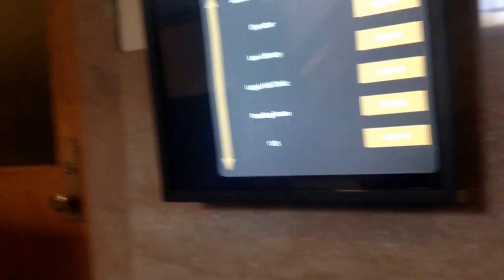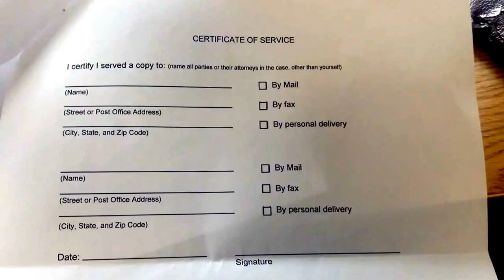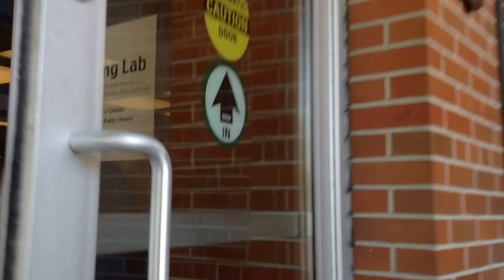Random videos; some legal documents; thoughts; ducks; Breaking Boise, Idaho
1:03 Starts on documents, then I scan the website with my public record. on 3/01 I should have had the "Application For Public Defender" inputted. The judge apparently didn't talk about the application. What happened to the paper after I gave it to the "Clerk of Courts"?